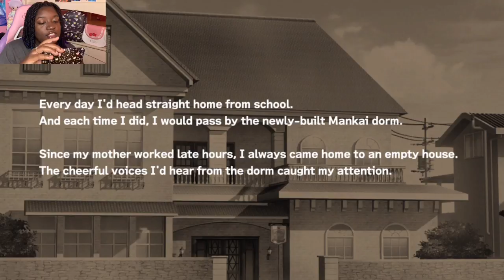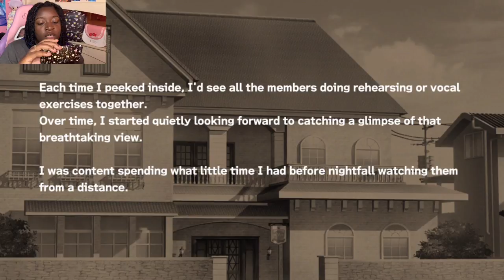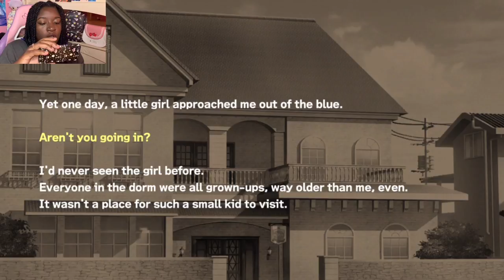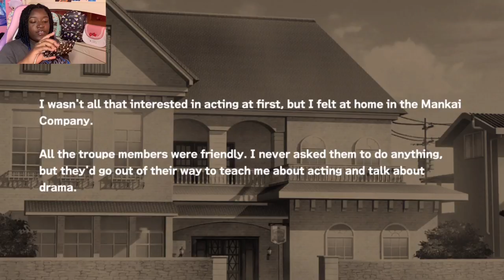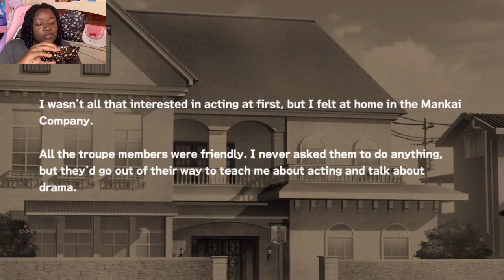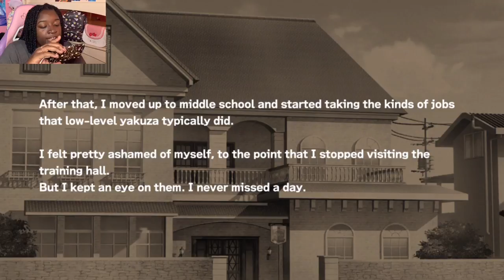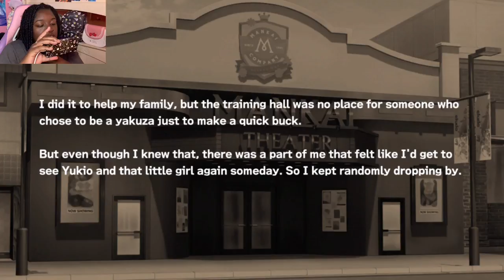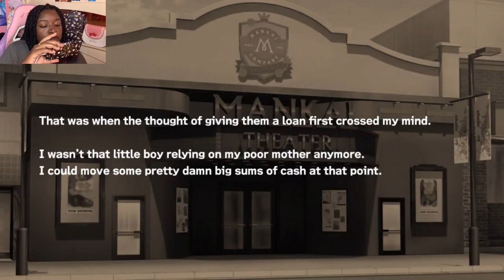A3! Act! Addict! Actors! #43 | Season 3 | Sakyo’s Portrait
a3 anime episode 1
a3
a3!
act addict actors
A3! Season Spring & Summer – Opening Theme – Act! Addict! Actors!
A3! Season Spring & Summer | Official Trailer
A3! Season Autumn  & Winter | Official Trailer